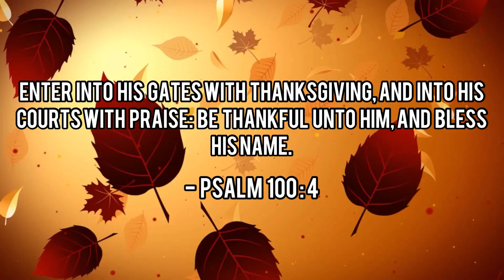HAPPY THANKSGIVING!!! | Beautiful Fancy Holiday Tablescape😍😍😍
I Hope you enjoy my Beautiful, Fancy Holiday Tablescape!!!